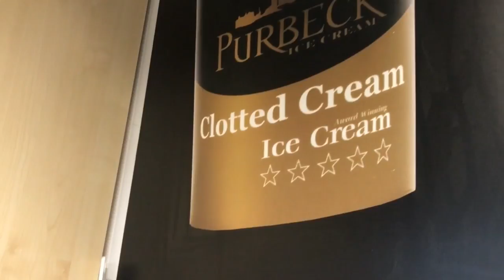Purbeck Ice Cream - A Trip Down to Dorset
On Wednesday 16th January 2019, I went down to see my good friends, Purbeck Ice Cream.

They don't just create award winning real dairy ice cream. They also create magic!

Gluten free, nut free, egg free, colourant free and artificial additives free - just pure, wonderfully tasting ice cream in every tub and in every scoop.

Want to find out how you can stock and serve perhaps the best ice cream on the planet?